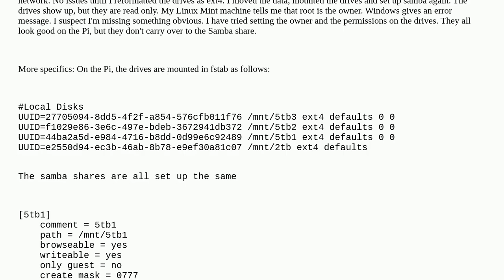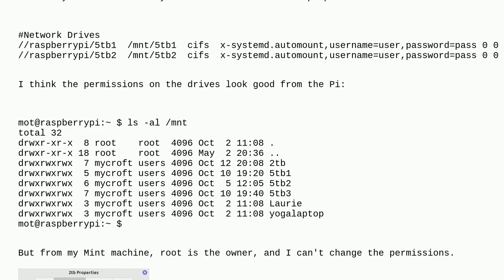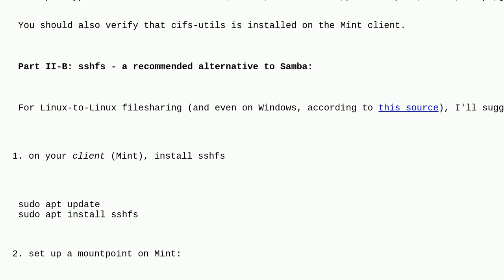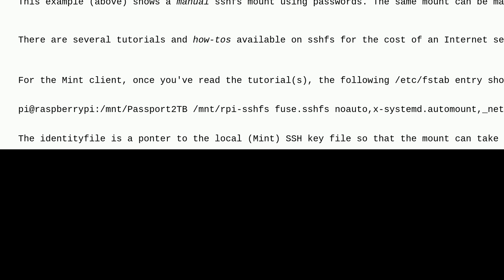Raspberrypi: Network drive sharing when RPi is file server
Network drive sharing when RPi is file server

A special thanks goes out to the awesome community

  permissions mount samba